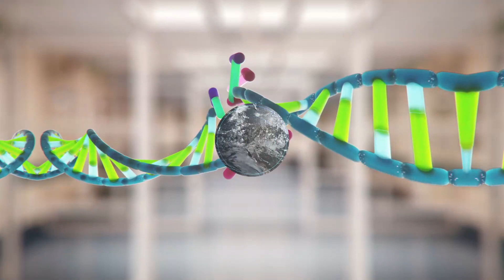Rethink possible: Innovation stories | AWS Events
Hear from leaders across the globe on how they are using machine learning, supercomputing, AI, and robotics to innovate at speed, accelerate business growth, and ‘Rethink possible’.